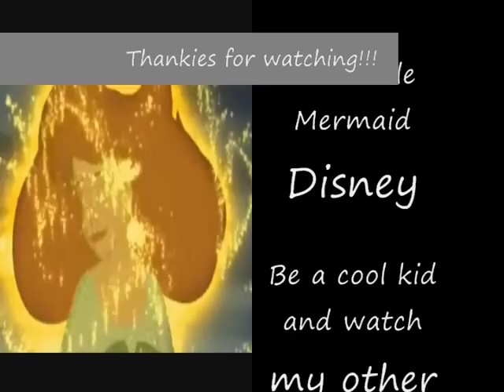Mermaids of the sea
So after a very long time!!! Ive decided to do this video! :D I think it came out pretty good! :3 So its Ursula and Ariel fighting! XD